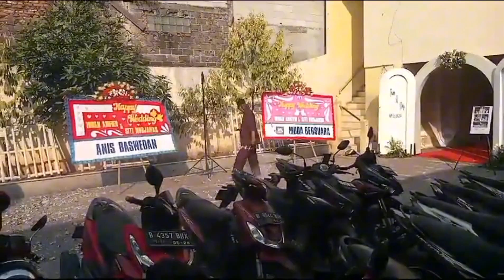TRADISI PALANG PINTU BETAWI || SANGGAR SELENDANG MAYANG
Konten dalam video ini semata mata hanya untuk hiburan.

Tradisi Palang Pintu pada masyarakat Betawi muncul dari kebiasaan orang Betawi di mana bila ada laki-laki yang hendak meminang perempuan, maka diwajibkan melumpuhkan jagoan di kampung calon istrinya atau saudara-saudaranya..

Palang Pintu merupakan tradisi yang menjadi bagian dari upacara pernikahan masyarakat Betawi. Palang pintu menggabungkan seni beladiri dengan seni sastra pantun.

Palang Pintu adalah tradisi unik dari Betawi yang berisi laga pencak silat, adu pantun, hingga pembacaan Al Quran dan salawat sebagai simbol ujian yang harus dilalui mempelai laki-laki untuk membuka pintu restu dari keluarga perempuan, melalui peristiwa jawara dari mempelai laki-laki harus bisa mengalahkan jawara dari tempat tinggal perempuan.